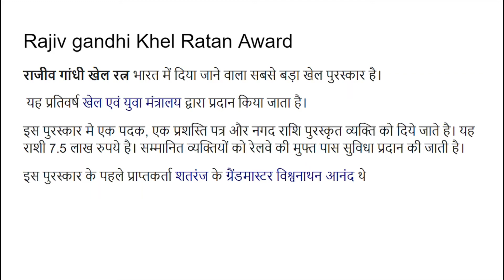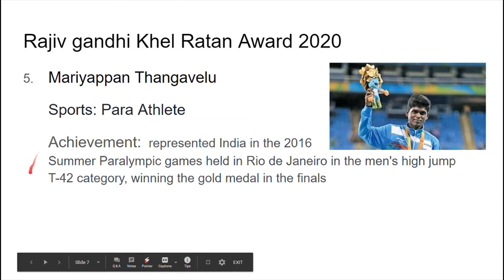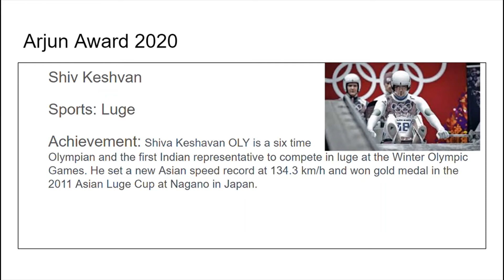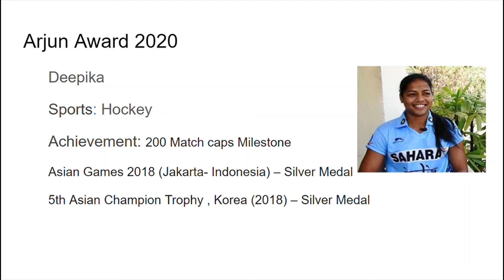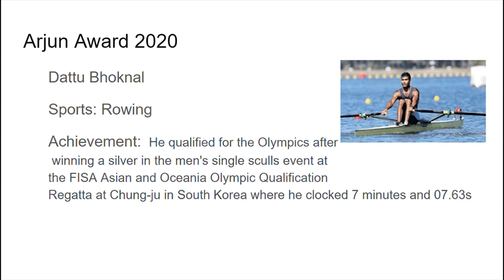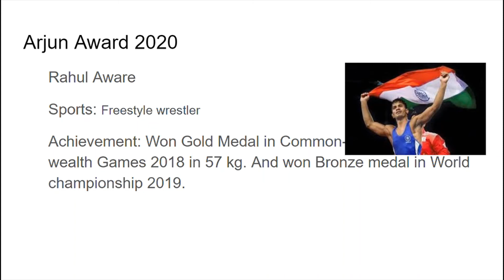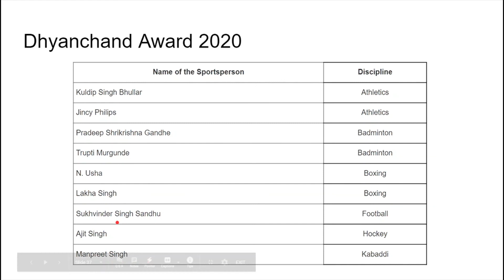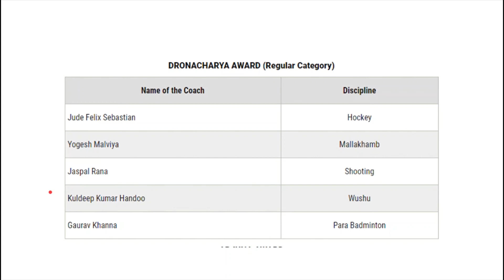Current Affairs 2020 | National Sports Award 2020 | Rajiv Gandhi Khel Ratna 2020 |Arjuna Award 2020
Rajiv Gandhi Khel Ratna 2002 | Sports Current Affairs 2020 | Current Affairs August 2020 | Most important Current Affairs 2020 | Most important Current
Affairs in Hindi | Current Affairs Quiz | latest Current Affairs 2020 | National sports Award 2020 | Arjuna Award 2020 | Dhaynchand award 2020 | Dronacharya Award 2020

Exam Cover: SSC CGL, SSC CHSL, SSC 10+2, SSC CPO , MTS, UPSC, SI , RRB NTPC, GROUP D, SSC DELHI CONSTABLE & All competitive Exam